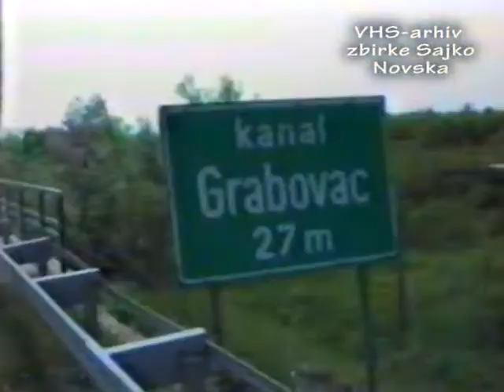OTVARANJE AUTOCESTE - NOVSKA -DOMOVINSKI RAT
DOMOVINSKI RAT -OTVARANJE JUŽNOG TRAKA AUTOCESTE KOD NOVSKE
 15. svibanj 1992. god.
Vhs-arhiv zbirke "Sajko" Novska
snimio i montirao Saja